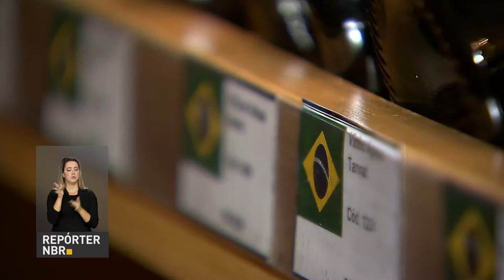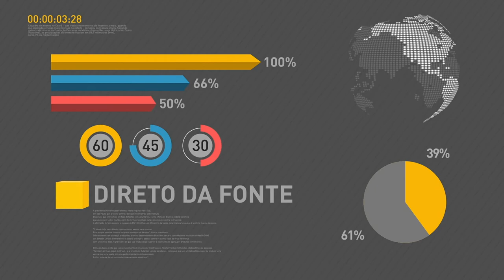Participação do setor privado na Eletrobras será ampliada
REPÓRTER NBR 15h - 22.08.17: O Ministério de Minas e Energia  anunciou hoje que vai ampliar a participação do setor privado na Eletrobras. A medida vai dar mais competitividade e agilidade à empresa. E mais: O ministro da Fazenda, Henrique Meirelles, anunciou que o governo estuda uma antecipação de parte das dívidas que o BNDES tem com o Tesouro Nacional. Veja também: FGTS injetou R$ 190,37 bilhões na economia brasileira em 2016.